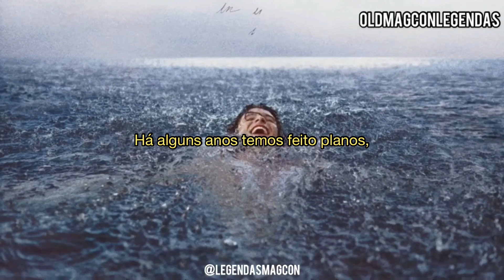Look Up At The Stars - Shawn Mendes (Legendado PT/BR)